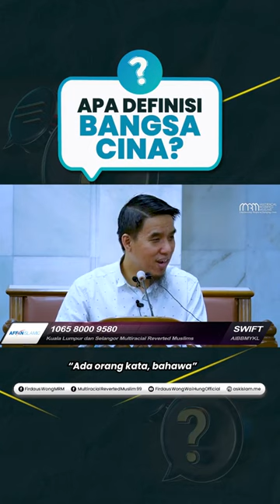Apa Definisi Bangsa Cina? | Firdaus Wong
Tatkala pengertian dibuat mengikut sentimen